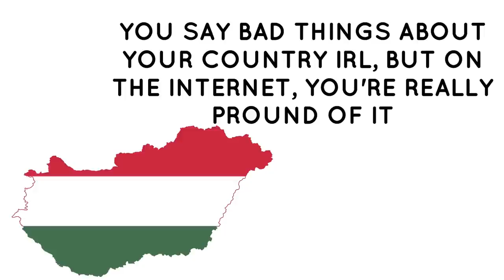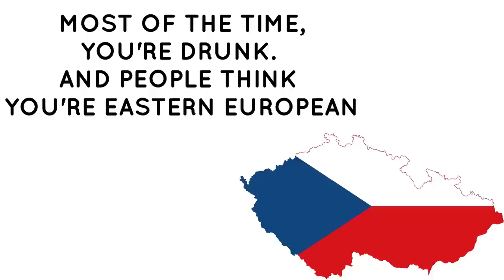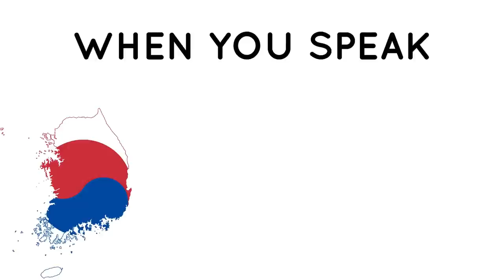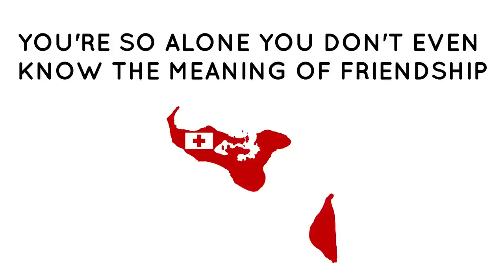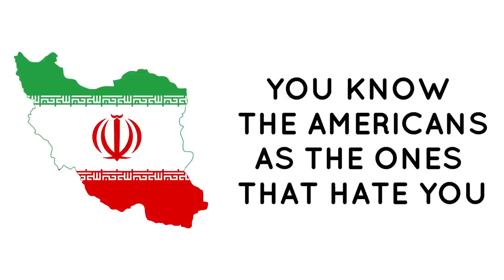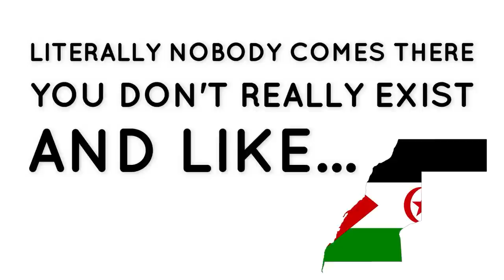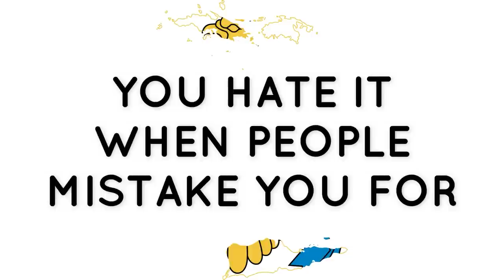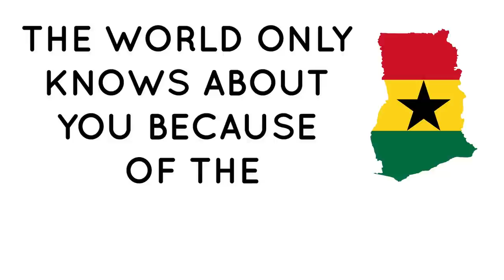What Your Country Says About You! FULL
►Howdy! I’m an original content creator Zimbax and also the guy behind these educational geography series. I love creating videos about maps and geography in my own way of editing.

►A: I started in around 2014 with my first channel. In total, I’ve had over 10+ channels and my biggest dream has been to hit 100K subscribers, which I completed last year! Dreams do come true :)

►A: I’m from Estonia.

►Q: How many languages do you speak?
►A: Estonian, English and Spanish. A bit of Russian and Finnish also. My dream is to speak 5 languages.

😋If you're reading this, then you're AWESOME!!!